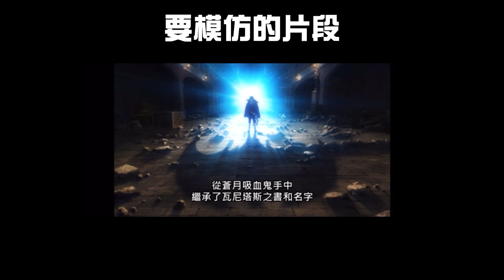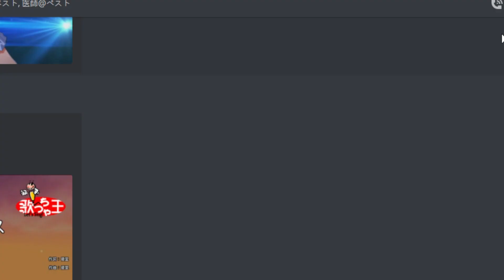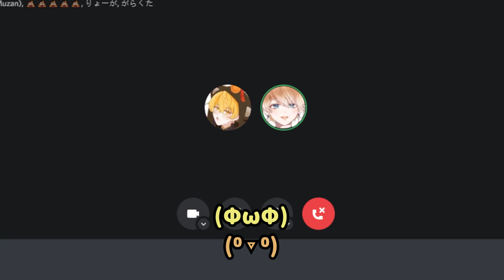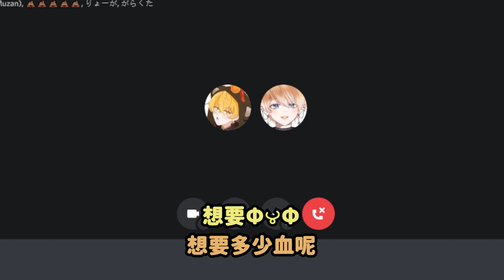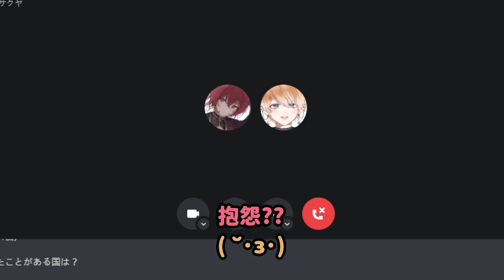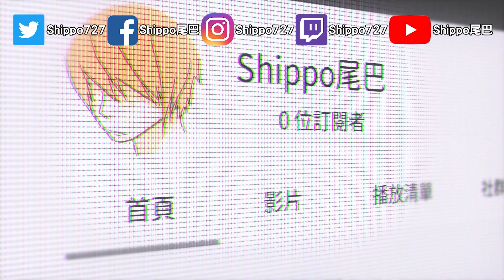【偷錄音】模仿瓦尼塔斯超中二超腐台詞！打電話給日本朋友！♡給♡他♡吸♡我♡血♡【BL】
喜歡嗎♡
歡迎大家加入頻道會員與我有更多的互動|•'▽'•)و✧